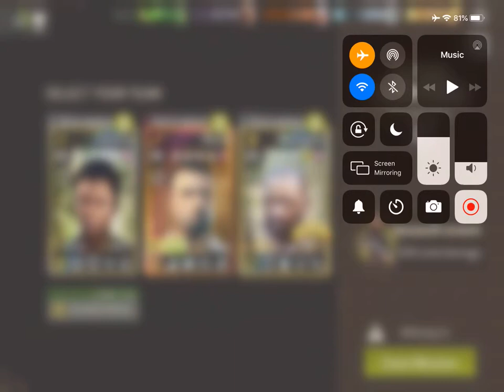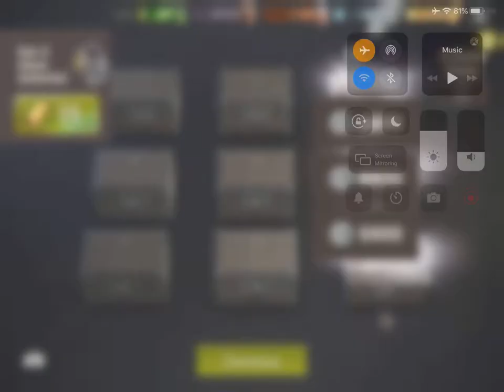Fight It Out - 31.2 In The Compound - Mixed